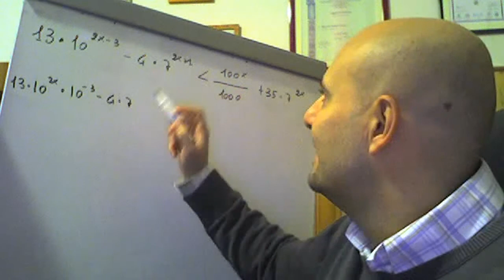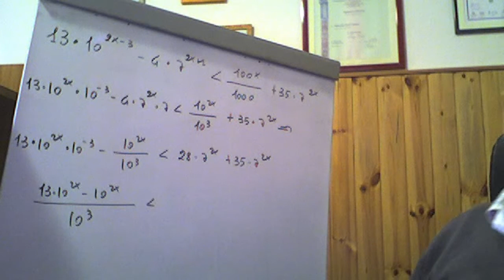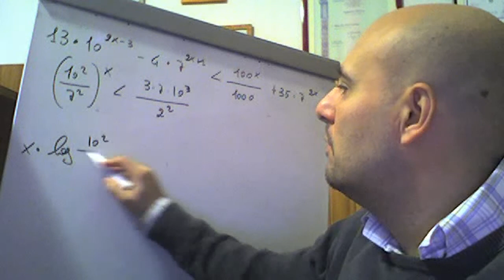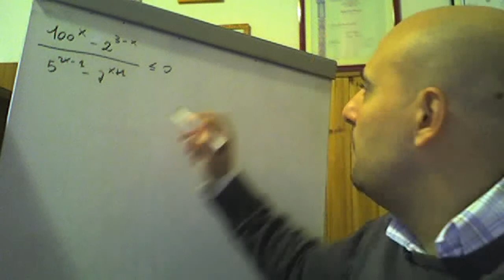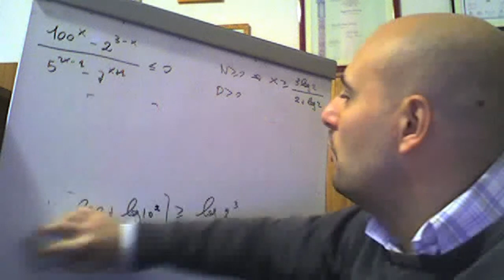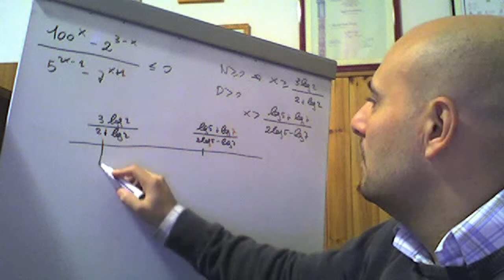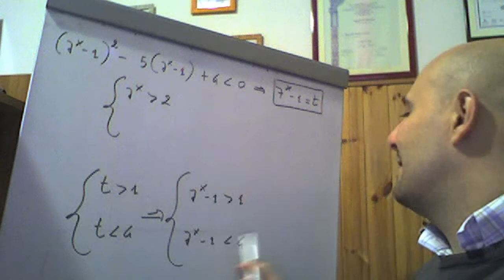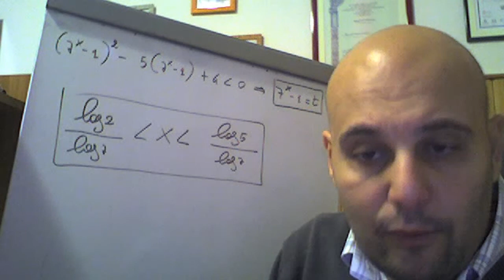Disequazioni esponenziali con utilizzo logaritmi esercizi ( 9 )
In questo video vengono risolti tre esercizi riguardanti la risoluzione di disequazioni esponenziali attraverso l'utilizzo  dei logaritmi e tratti dal testo degli autori Bergamini-Trifone-Barozzi .